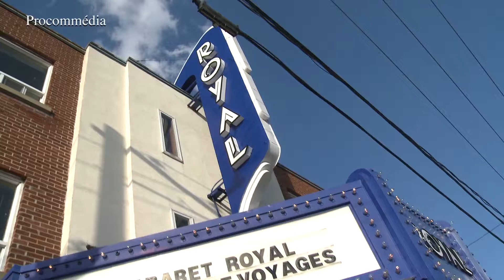10e édition du Gala de la formation professionnelle et de la formation générale aux adultes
: Un gala à dimension humaine!